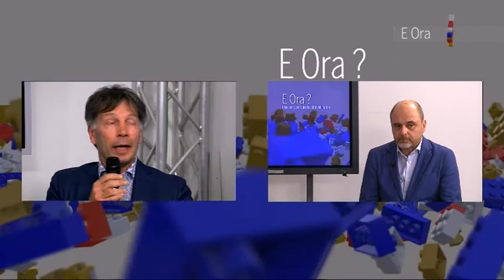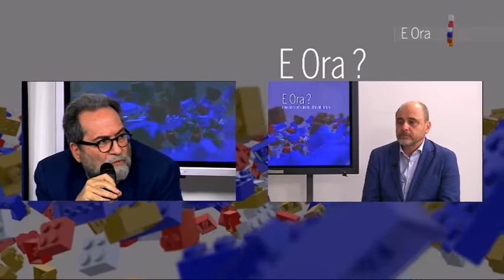E ora? - 21 maggio 2018 - Prima parte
Gli ospiti in studio sono i candidati a sindaco di Siena David Chiti, Luigi De Mossi, Pierluigi Piccini e Alessandro Pinciani.